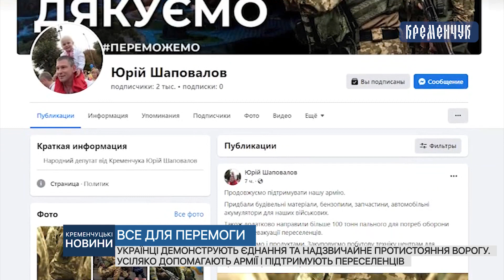Українці демонструють єднання та надзвичайне протистояння ворогу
Українці демонструють єднання та надзвичайне протистояння ворогу. Усіляко допомагають армії і підтримують переселенців